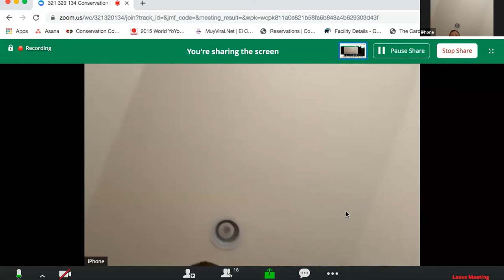Conservation Commission 3/26/20